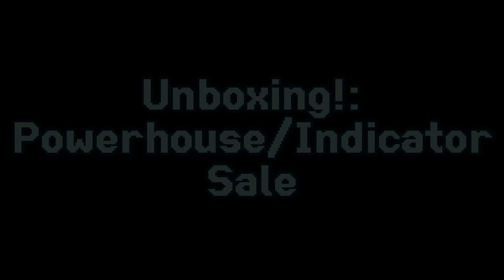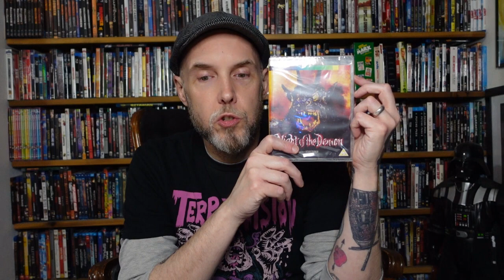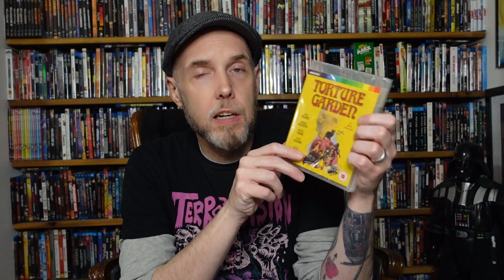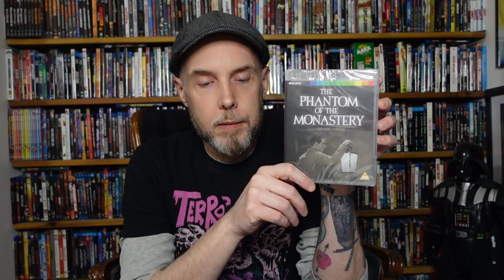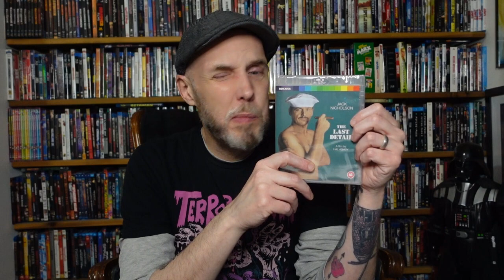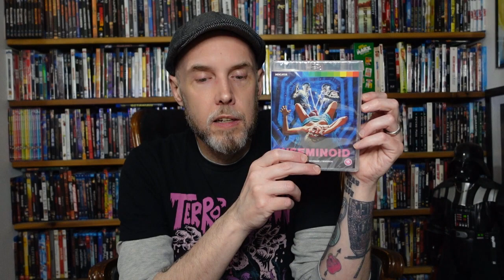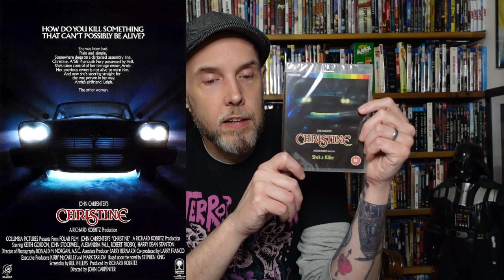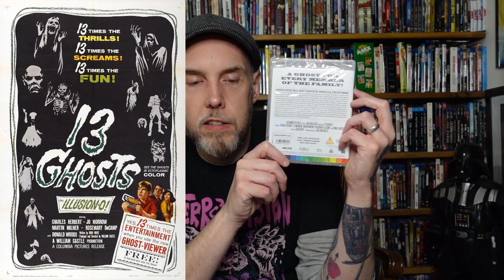Unboxing!: Indicator/Powerhouse Sale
This should teach me NOT to look at a blu-ray sale. I got so many great deals on great stuff.

Please stop by our one stop, spooky little shop for all your haunts desires! It's newly designed and more updates are coming!